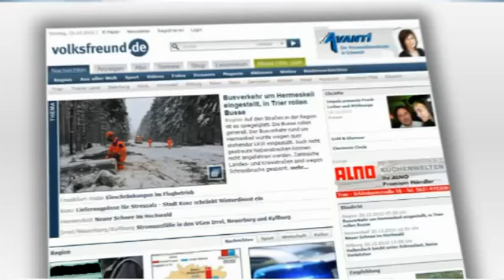Flugzeug streift Strommast